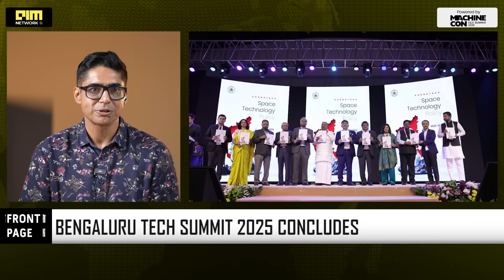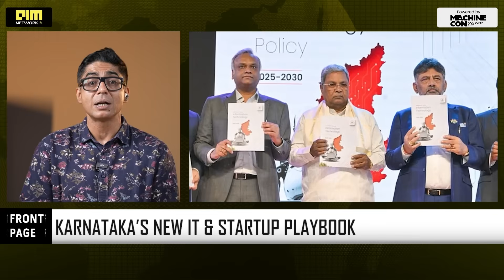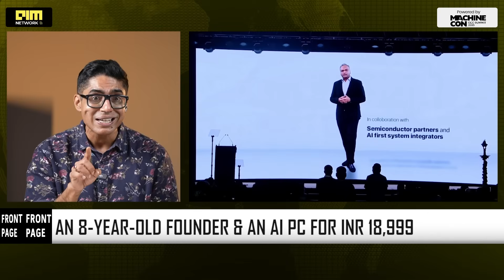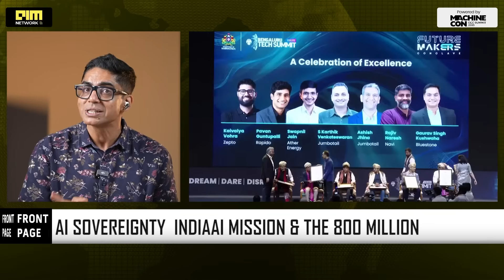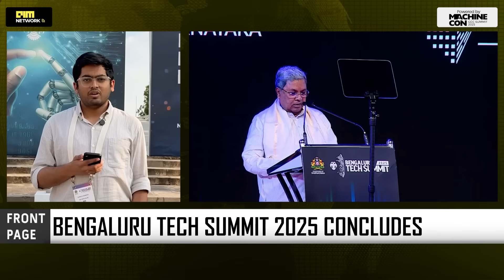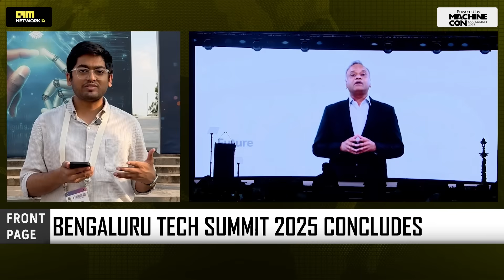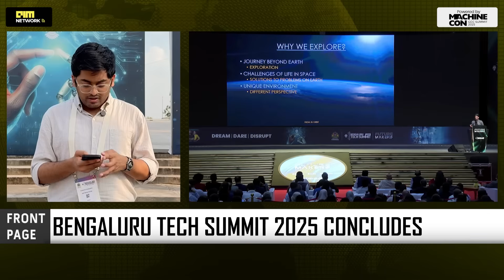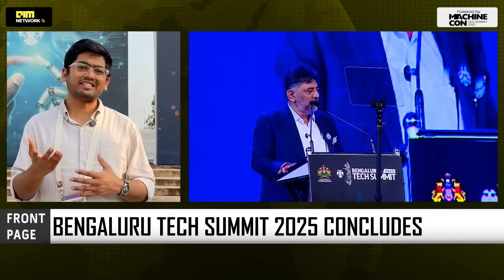Karnataka Unveils ₹967 Cr IT Policy, ₹518 Cr Startup Policy, ₹1,000 Cr Quantum Mission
Karnataka has reinforced Bengaluru’s status as the country’s innovation engine with a massive ₹1 lakh crore technology and infrastructure push. This includes semiconductor fabs, green data centres, AI research corridors, and deep-tech startup districts—designed to future-proof Bengaluru against competition from other Indian states and Southeast Asian tech hubs. The state’s long-term roadmap aligns closely with global trends in mobility, manufacturing, and digital public infrastructure, putting Bengaluru at the centre of India’s next technology decade.